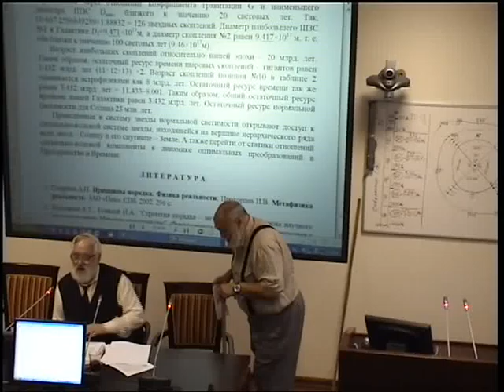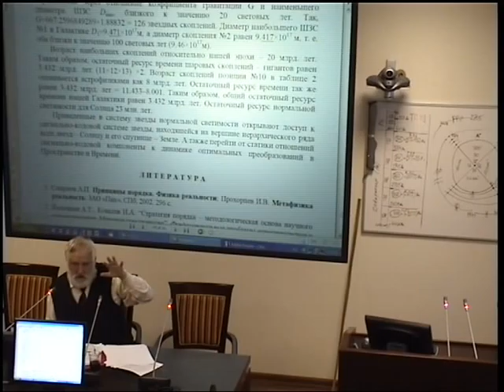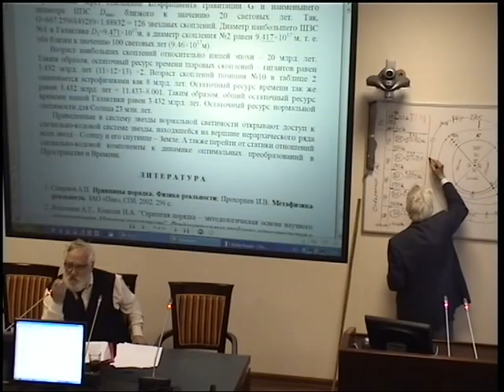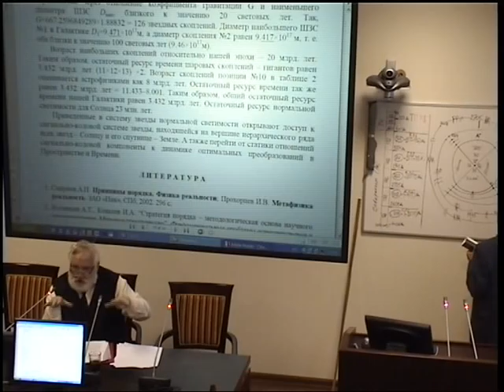Желонкин А.Т. Модульная система звезд нормальной светимости и их шаровых скоплений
Международный Конгресс "Фундаментальные проблемы естествознания и техники" 24.07.12. Желонкин Александр Тимофеевич